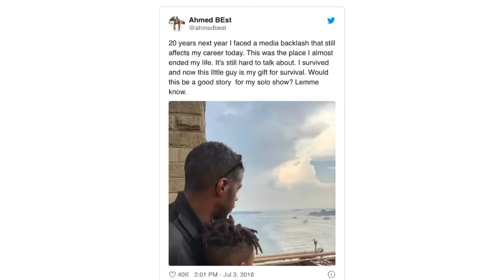Star Wars Facts Day 20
Jar Jar Binks & Suicide